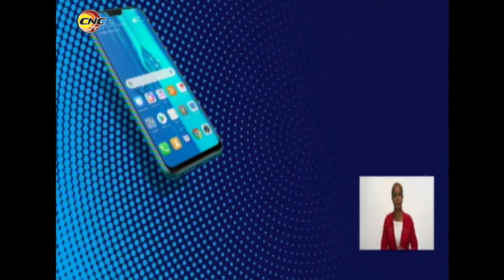Diagnostica Granma 217 casos positivos a la COVID-19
En el espacio televisivo se informó que los casos pertenecen a: Bartolomé Masó: 1 (contacto de caso confirmado) Bayamo: 63 (contactos de casos confirmados) Buey Arriba: 5 (contactos de casos confirmados) Campechuela: 4 (contactos de casos confirmados) Cauto Cristo: 13 (contactos de casos confirmados) Guisa: 54 (contactos de casos confirmados) Jiguaní: 6 (contactos de casos confirmados) Manzanillo: 54 (contactos de casos confirmados) Media Luna: 1 (contacto de caso confirmado) Río Cauto: 12 (contactos de casos confirmados) Yara: 4 (contactos de casos confirmados).